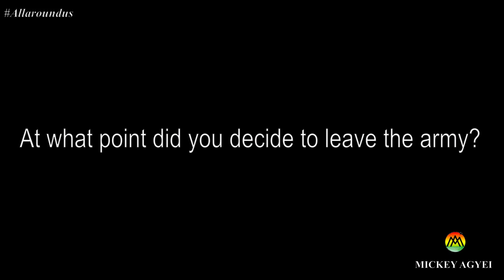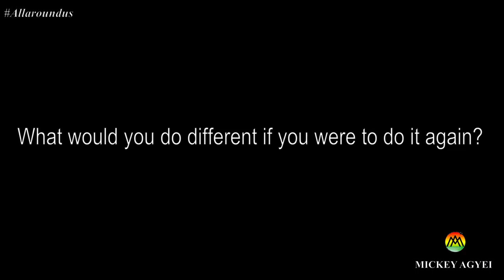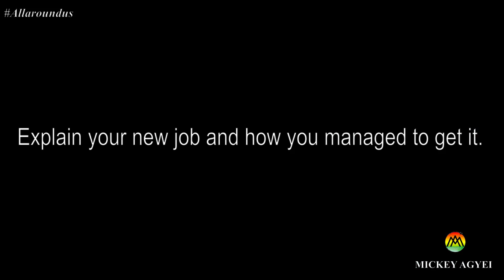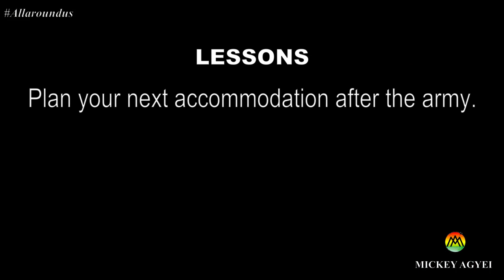How to survive civilian street after leaving the British Army with Mr Kobby Nkyi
Joining the British Army is not just but rather a way of life. You are taken from civilian street and trained to operate in arduous conditions within some of the dangerous places on earth.

But no one stays in the army forever. This is where the transition back to civilian can be a tricky and to some people, very challenging.

In this series I speak to men and women who's been there and done it. I find out how they were able to successfully transition back to civilian life, and what they would have done differently.

It is my hope that this video provide some valuable tips for serving personnel looking to successfully transition back into civilian life.

So enjoy!!!

CREDITS

INTRO VIDEO CLIPS FROM